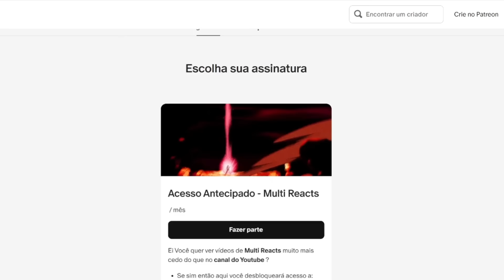GOKU INSTINTO SUPERIOR!!! Dragon Ball Super Episodio 110 MULT-REAÇÕES!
Assista os vídeos adiantados e totalmente limpos sem marca d'água,

5 pessoas reagindo a Dragon Ball Super episódio 110 pela primeira vez.

A saga do torneio do poder de dragon ball super é um arco onde Goku e os querreiros z, do Universo 7 Vegeta, Gohan, Freeza, Android 17, Android 18, Piccolo, Kuririn, Tenshinhan e Mestre Kame. competem contra outros universos para evitar a destruição total. Organizado por Zeno, o torneio é uma batalha real entre 10 lutadores de cada universo. O universo vencedor recebe um desejo das Super Esferas do Dragão, enquanto os perdedores são apagados da existência.
Só os anjos não será apagados como whis, já os deuses da destrição como bills seria pagado junto do universo.

 As lutas são ferozes e estratégicas, destacando a batalha épica entre Goku e Jiren, o guerreiro mais forte do Universo 11. Nessa arco goku atige o instinto superior incompleto e completo.
 Mas Jiren continua sendo um adversário formidável.

No clímax, Goku, Freeza e Android  numero 17 unem forças para derrotar Jiren. Com a vitória do Universo 7, Android 17 usa as Super Esferas do Dragão para restaurar os universos apagados, mostrando um desejo altruísta. A saga é marcada por batalhas intensas como goku vs jiren, vegeta vs jiren, vegeta vs topo, goku vs caulifla, freeza vs jiren, goku vs dispo, jiren vs hit, hit vs goku,
goku ssj blue vs jiren.

Em dragon ball super ep 110 dublado vemos que goku se transforma no instinto superior e luta contra jiren.

abertura de dragon ball gt ,abertura de dragon ball  z,
abertura de dragon ball super. Assistir dragon ball super ep 131.
sorriso resplandecente.